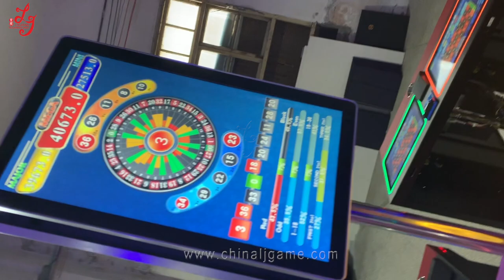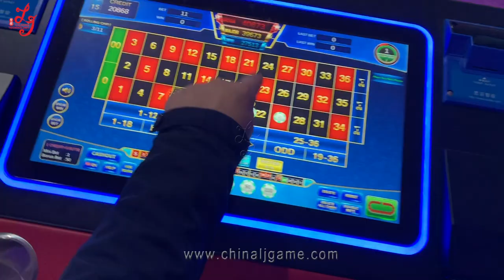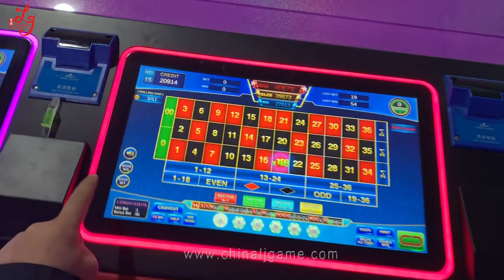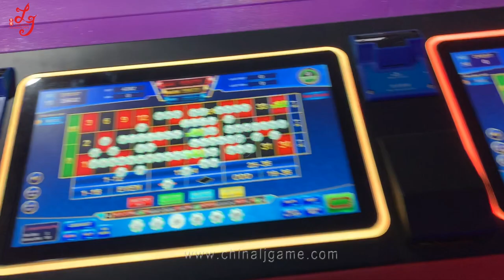Touch Screen 16 Players With 55 Inch Screen Jackpot Gambling Roulette Games Machines For Sale